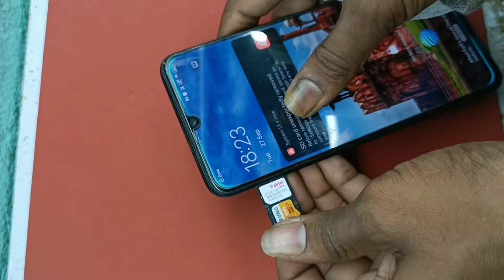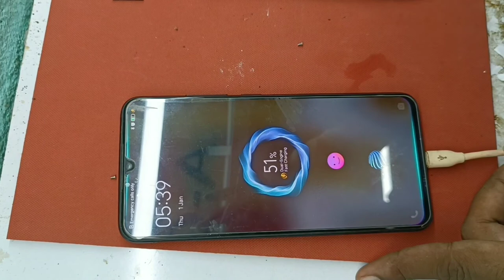Best Battery Vivo V11,V11Pro B-F0 KAYRA Replacment Process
More Videos battery Replacement

Location GOH Aurangabad
Comments Battery Order